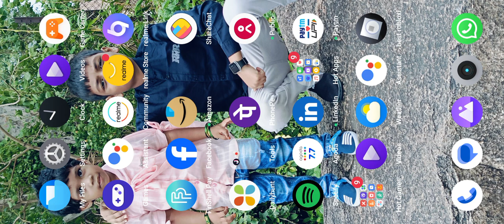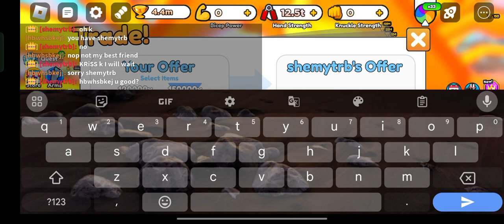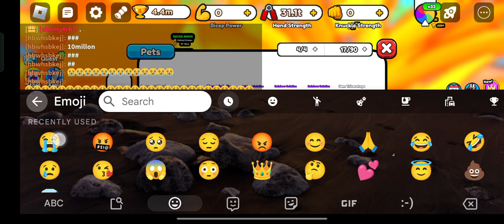23 October 2023